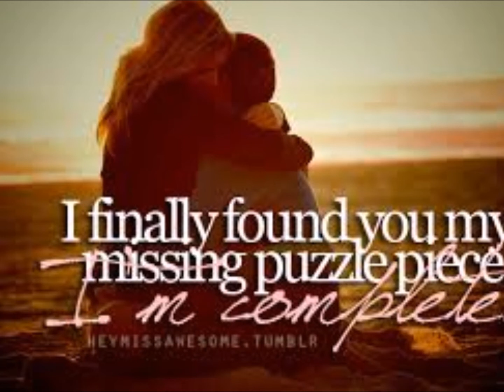Only One - Gay Meadows & The Yobialps